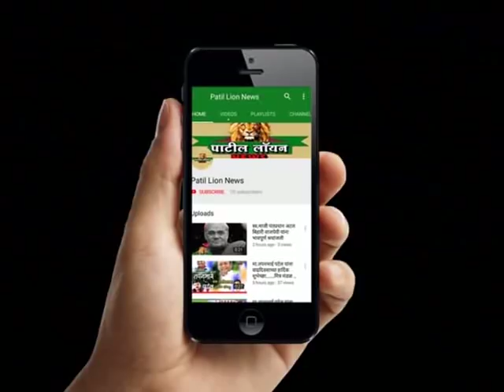शिरपूर : युवा क्रांती यात्रेच्या सभेत तपणभाई पटेल सरकारवर गरजले